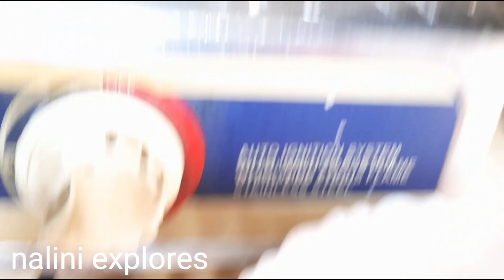Ghor bhaji ka dal/snake guard (chichinda)chutney/pottalkay pachadi/unique chutney adding curd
Ghor bhaji ka dal/snake guard (chichinda)chutney/pottalkay pachadi/
unique chutney adding curd

1) INGREDIENTS
    Ghor bhaji  1 bunch
     Dal - toor dal n moong dal both mix
    1 medium onion
     1 medium tomato
     1 tbs salt
      half spoon turmeric
     1 tbs chilli powder
      half spoon jeera
     water
FOR TEMPERING
      4-5 garlic pods
       half spoon jera
       1 tea spoon mustard seeds
       curry leaf
        2 red chilli
        half spoon hing

2)   SNAKE GUARD CHUTNEY
        500gm snake guard
         4-5 Green chilli
         4-5 garlic pods
         tea spoon jeera
         small piece tamarin
          salt
          oil
         2-3 tbs curd
     FOR TEMPERING
        oil
     2  red chilli
     half spoon jeera
     half spoon mustard seeds
      curry leafs
     half spoon turmeric
     pinch hing

 Dal n chutney yummy in taste ,just try n
see .chutney is special adding curd maybe
you have not done taste before for sure.

n share with your frds. thank you